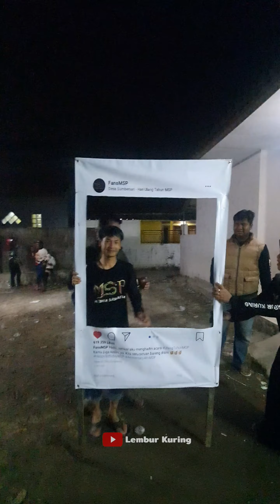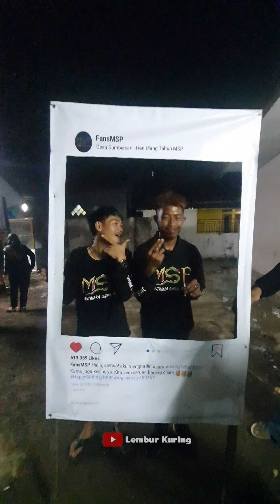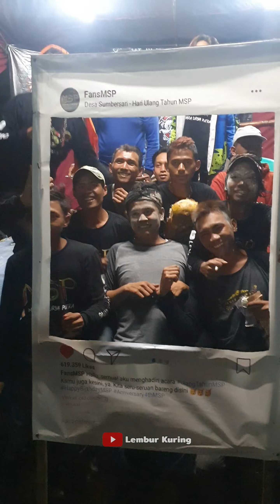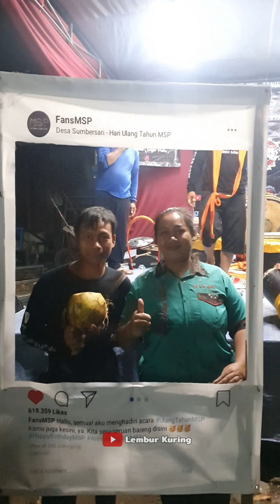OPPA MADIK JADI TUKANG FOTO LAKU KERAS❗️❗️KESERUAN MSP DI AKHIR PENTAS 💥 LEMBUR KURING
"KUDA LUMPING MUTIARA SURYA PUTRA (MSP) - JAWA BARAT ACARA ULANG TAHUN MSP YANG KE 4 - VIDEO PART 4"

▶️ REAK ART

Reak Art is one of the Sundanese folk arts that developed in West Java in the form of barong lion barong with burlap sacks.

▶️ SENI REAK

Seni Reak merupakan salah satu kesenian rakyat sunda yang berkembang di Jawa Barat yang berbentuk barong singa barong dengan penutup karung goni.

"DI DALAM VIDEO INI MERUPAKAN PERTUNJUKAN SENI KUDA LUMPING YANG BERKEMBANG DI JAWA BARAT, TEPATNYA DI KAMPUNG SAPAN KAB.BANDUNG".